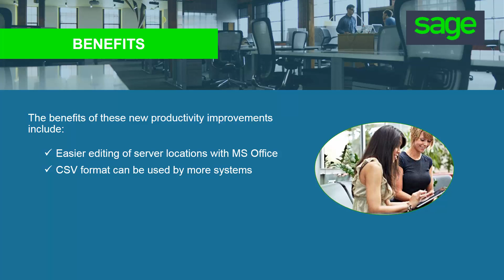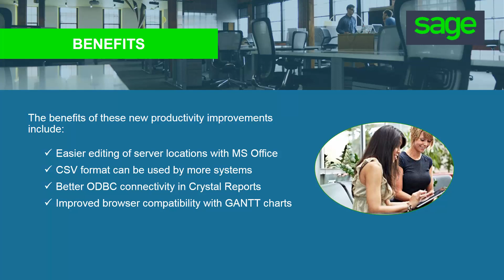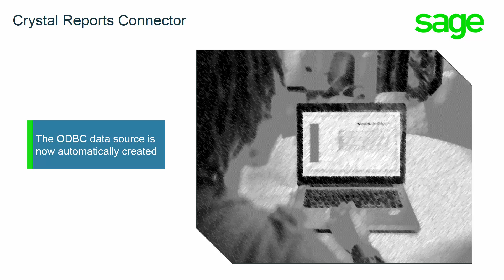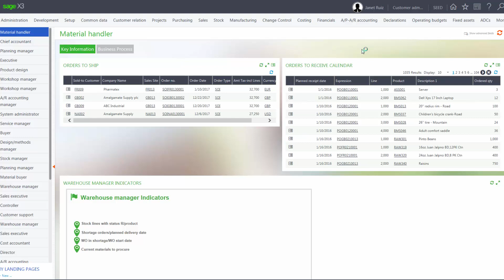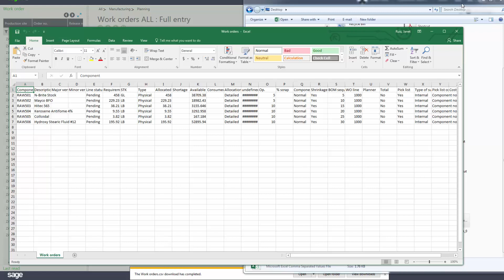Sage X3 2017 - Productivity Improvements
In this learning session, you will learn about some important new productivity improvements including: the ability to edit server locations from the MS Office ribbon, exporting of tables in CSV format from lists in Sage X3, automatic ODBC creation between Crystal Reports and Sage X3, and a new web-based GANTT chart.